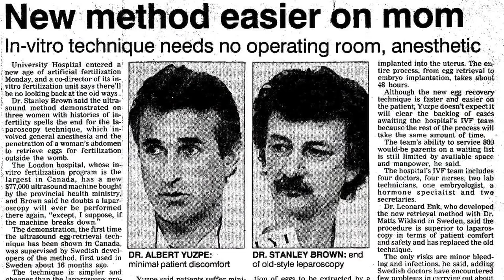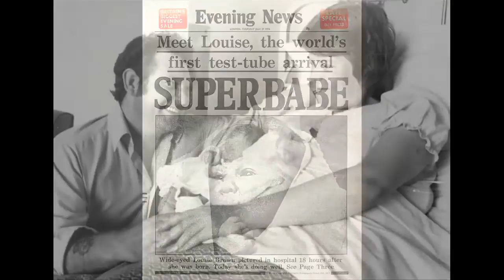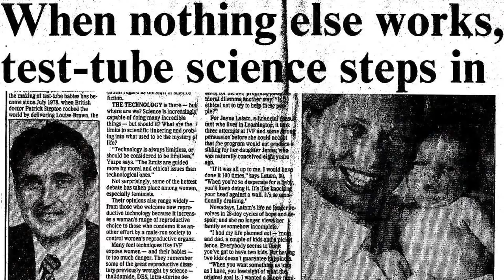Fertility Science History, Present, & Future: World Leading IVF Specialists in Vancouver Canada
Meet these leading fertility specialists and pioneers in IVF technology person at Olive Fertily Clinic in Vancouver BC Canada.